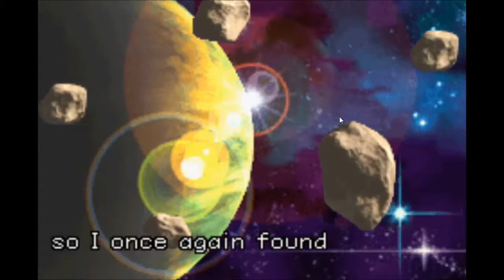Metriod Fusion LP 1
Hey guys hope you enjoys the LP of Metriod Fusion if it goes well we will continue with more LP's of it.